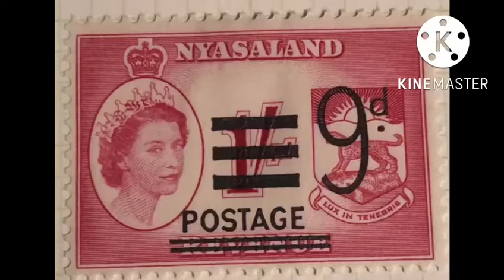# RARE STAMPS NYASALAND